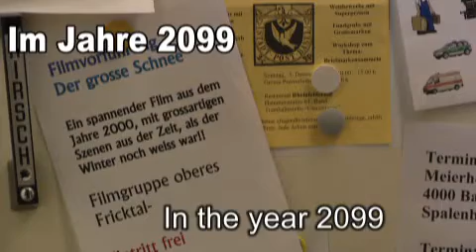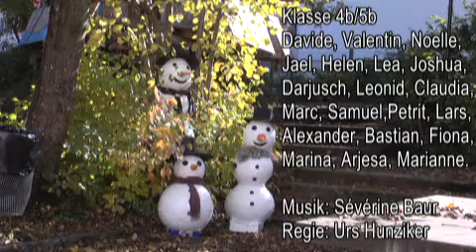KWN Switzerland 2011: Primarschule Oberdorf BL: Schnee schmilzt/Snow melts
KWN Schweiz 2011 Teilnehmer Primarschule Oberdorf BL mit ihrem Filmbeitrag „Schnee schmilzt"
KWN Switzerland 2011 participant Primarschule Oberdorf with their film „ Snow melts"